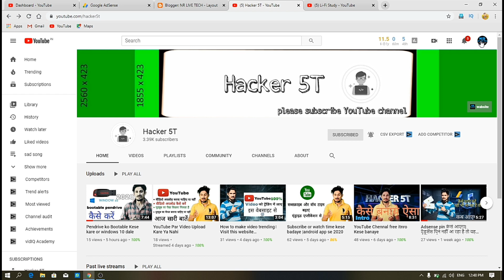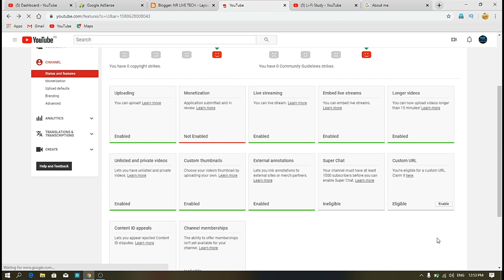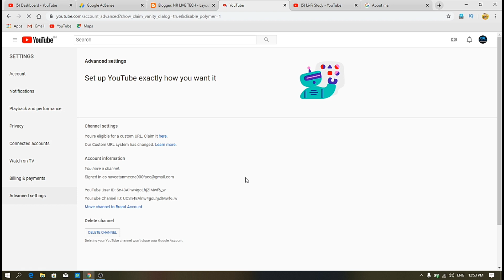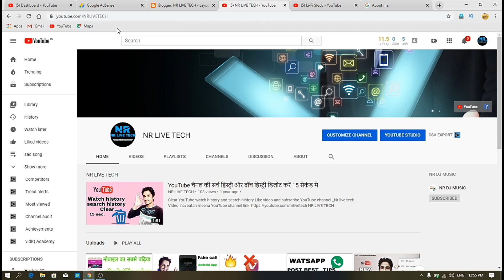How To Change Youtube Channel Custom Url 2020 | Youtube Channel Custom Url Kaise Change Kare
Custom URL | how to change the URL of my YouTube channel | hacker 5t